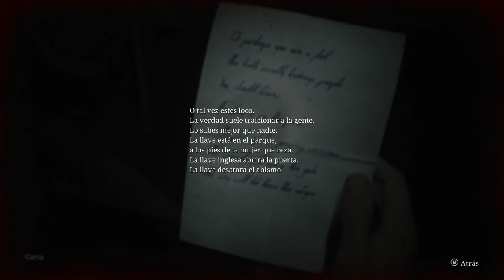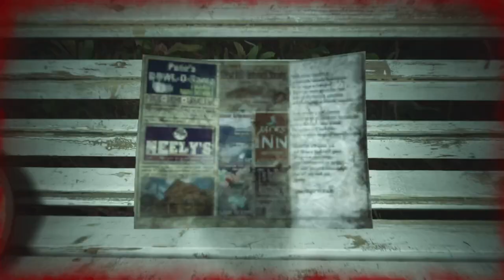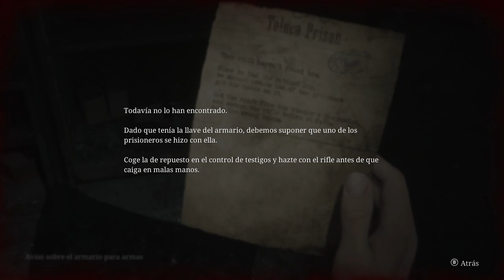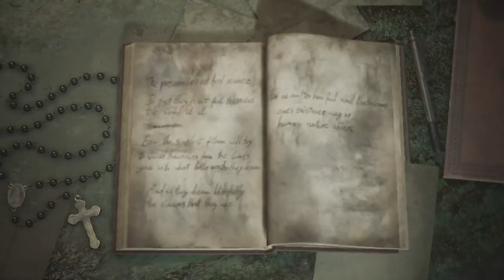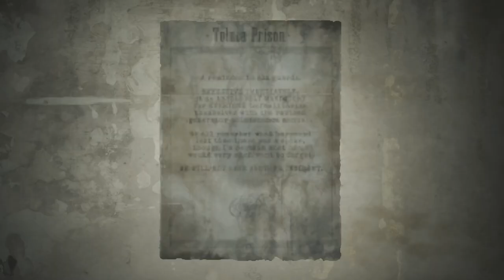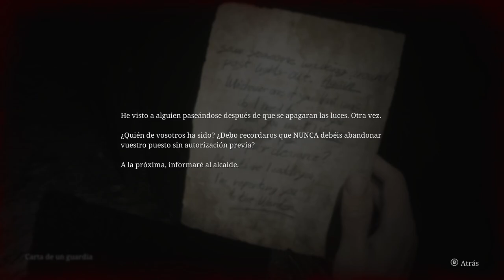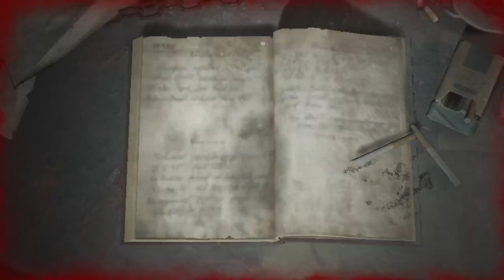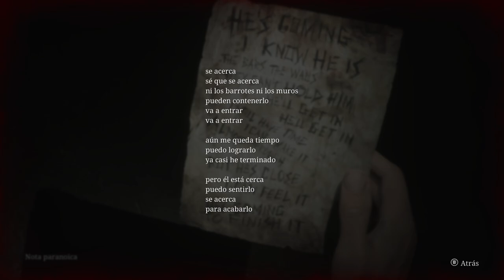Silent Hill 2 Remake ➡️# 6º 💽 PC - Comentado 💽 HD.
🎫 Gameplay del Silent Hill 2 Remake.

   ➡️ Guía / Tutorial Comentado en Español.

              ➡️ Prisión Toluca 1º Parte.

       💽     0:0:00   Camino a la Cárcel de Toluca.
       💽      12:17   Llave Inglesa.
       💽      18:47   Llave Sociedad Histórica.
       💽      36:27   Llave con escritura en Espiral.
       💽      44:03   Código Prisión de Toluca.
       💽      44:17   Prision de Toluca / Mapa.
       💽      49:45   El Peso más Pesado.
       💽      50:27   Ubicación de las Puertas.
       💽   1:00:25   El Peso Mediano ( Puerta Serpiente ).
       💽   1:05:31   Cuadro Eléctrico Prison Toluca.
       💽   1:06:17   Llave de la Armería ( Fusil ).
       💽   1:12:58   Balanza del Buey ( Llave Bloque D & Llave de Pincho).
       💽   1:24:42   Peso Pesado.
       💽   1:30:03   Balanza ( Abrir Zona del Jabalí ).

   📦  PC Gaming, HD 1080, en Castellano.
   ➡️  Mando inalámbrico de Xbox Series.